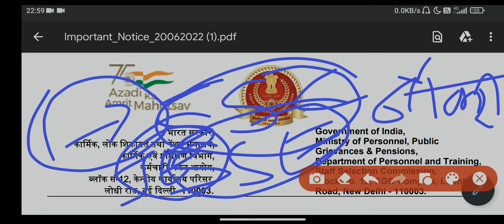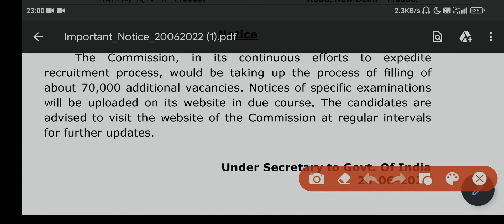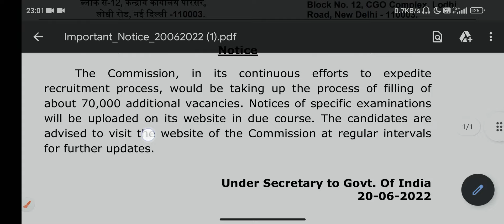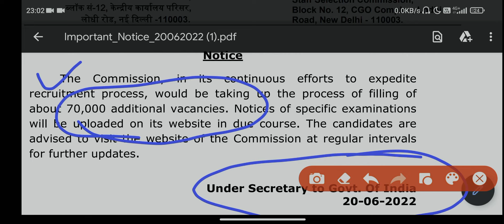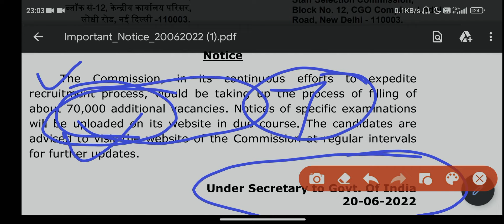RRB JE/SSE Big Update | SSC में होगी 70000 भर्ती | Official Notice Out | इस Notice के पहलू को समझें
RRB/SSC में बड़ी भर्ती की घोषणा

RRB JE/SSE Big Update | SSC में होगी 70000 भर्ती | Official Notice Out